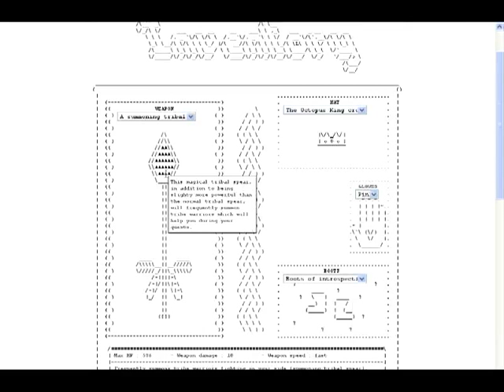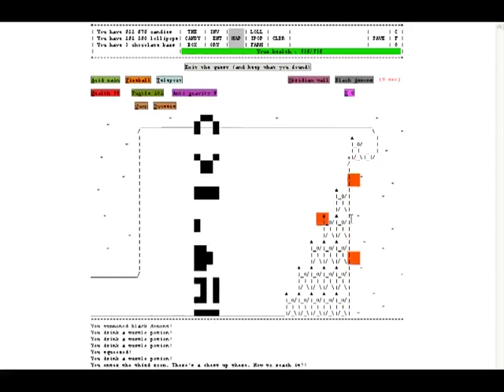Turtlehopping to Rocket Boots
A video guide for speed running Candy Box 2.

Play here: candybox2.net

Licensing Information:
   The game source code is published under the GPLv3 license. This means you are free to modify and
redistribute the game, even for commercial purposes, under some conditions.

    The ascii art is published under the CC-BY-SA license, which means that you can reuse it if you
credit the artist who made the art and share your modifications under the same license.

    Ideas, game design & code by aniwey.
    Ascii art by Tobias Nordqvist, GodsTurf, dixsept, Dani "Deinol" Gómez and aniwey.